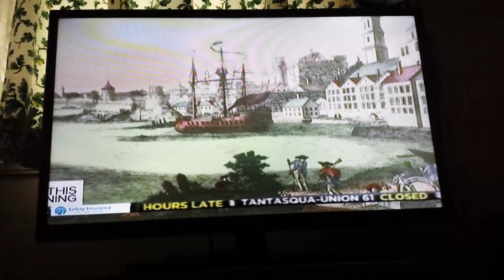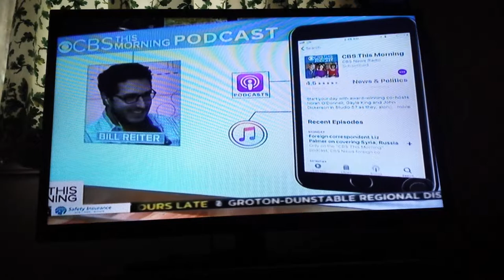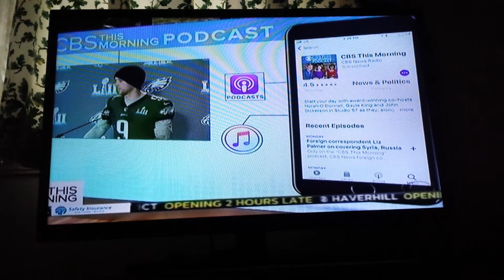March 2, 2018 NE V.S. Philly Historical Supremacy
Via CBS This Morning